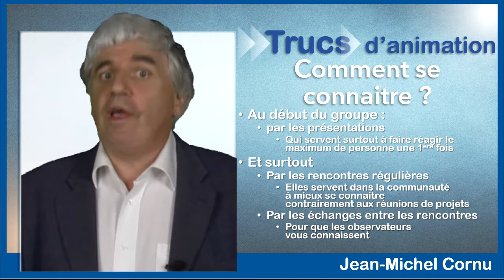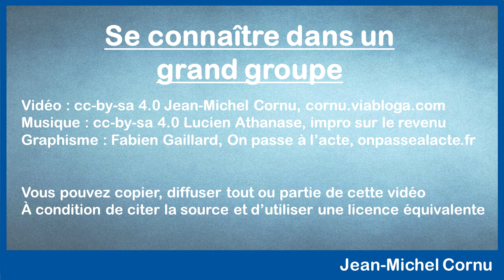se connaitre dans un grand groupe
Lorsque l’on est dans un grand groupe, seule une petite partie des participants prennent des initiatives, réagissent quand on leur propose quelque chose et in fine sont visible du reste du groupe. On pense parfois à mettre en place de mettre une base de données. Mais seuls ceux qui réagissent vont par définition remplir cette base… à condition en plus que cela ne leur prenne pas trop de temps. De plus chercher à définir très précisément le profil de quelqu’un et plus utile pour les grands groupes du numérique qui en font le commerce pour ultra-cibler les publicités mais est peu utile pour la dynamique du groupe. A défaut de pouvoir connaître tout le monde, même les moins actifs, il est bien plus intéressant d’avoir une approche “humaine” en donnant à chacun les moyens de voir ce que font ceux qui sont actifs : pendant les rencontres et “entre” les rencontres.